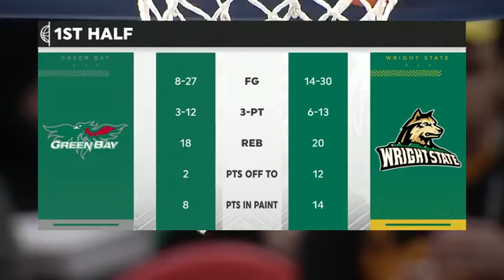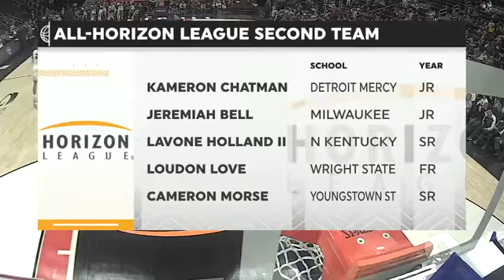Green Bay vs Wright State Basketball 2018 Horizon League Championship Quarterfinal